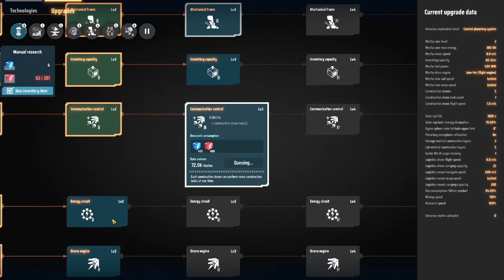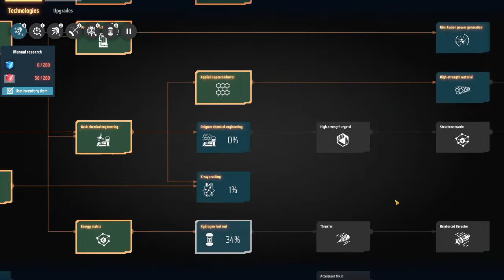Sail to A New Planet | Factory Building Tycoon on Space | Let's Play Dyson Sphere Program - Ep.05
Continuing our venture into a new planet - Factory Building Tycoon on Space | Let's Play DysonSphereProgram - Ep.05 | Enjoy the video.

Our starting planet doesn't have titanium veins. So we need to search for it on other planets. How are we going to do it? After equipped Icarus with Drive Engine 2, we can sail between planets in our solar system. Also, It's a good practice to have Universe Exploration Lv.2 researched too. It will help us to identify which planet has titanium vein on it.

We can mine titanium like any other ground resource. Do not forget to bring mining drills, belts, smelters, and any other items in order to establish a basic mining production. And a lot of storage.

Since we do not have an Interstellar Logistic Station yet (required yellow matrix which also required titanium), we have to hand-carry the titanium to our home planet for further manufacturing.

Chapters:
0:00 Technology Tree
1:50 Add Red Matrix Lab
4:57 More Power
6:23 Copper Mining
8:28 Microcrystalline Component
10:48 Processor
14:20 Fractionator
26:00 Starmap
26:52 Sail Mode
30:00 New Planet
30:36 Titanium Mining
32:19 Titanium Smelting
34:11 Coal Power Plant
41:10 More Titanium

We're starting our new venture with Dyson Sphere Program. Build intergalactic factory, collect resources, plan and design production lines, and ultimately build a megastructure Dyson Sphere.

DysonSphereProgram is a sci-fi simulation game with space, adventure, exploration, and factory automation elements where you can build your own galactic industrial empire from scratch.

In the distant future, the power of science and technology has ushered a new age to the human race. Space and time have become irrelevant thanks to virtual reality. A new kind of supercomputer has been developed – a machine whose superior artificial intelligence and computing capability will push humanity even further. There is only one problem: there isn’t enough energy on the whole planet to feed this machine.

➤ All Music is taken from in-game.

➤ Credit to Falk from Steams community for some production line layout.